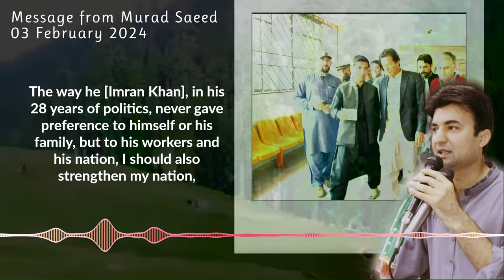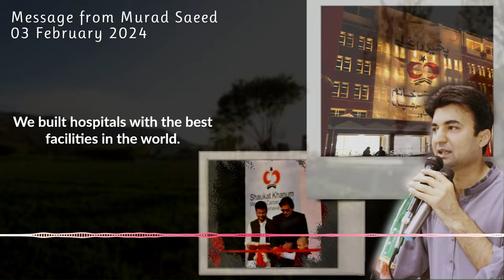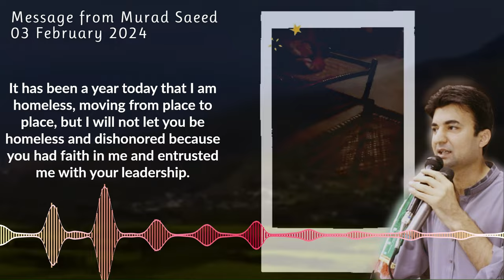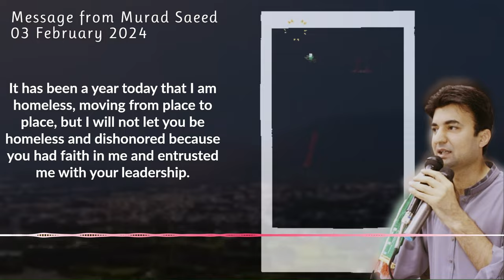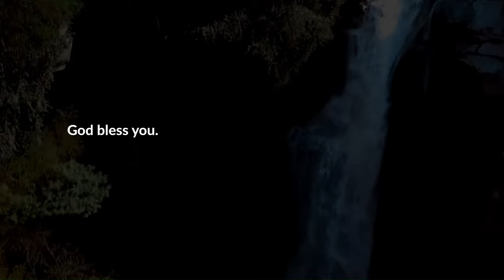مراد سعید کا پیغام- اردو بیان | ٣ فروری ٢٠٢٤ - پہلا پیغام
مراد سعید کا پیغام | ٣ فروری ٢٠٢٤ - پہلا پیغام

آج، آپ سب پر یہ فرض ہے کہ آپ عمران خان کے ساتھ کھڑے ہو۔ اس عمران خان کے لیۓ جدوجہد کریں جس نے آپ کے بچوں کے روشن مستقبل
‎کے لیۓ اپنا گھر قربان کر دیا۔وہ جس نے آپ کے لیۓ گولیاں کھائی، جیل گیا مگر آپ کا سر شرم سے جھکنے نہیں دیا۔

میرے لوگوں

آج آپ اور مجھ پر فرض ہے کہ ہم کھل کر عمران خان اور اس کے نظریے کی حمایت کریں۔ ہماری قوم پر یہ فرض ہے کہ ہم سب اس کی مدد کریں جس نے ہماری عزت رکھی۔جس کی وجہ سے ہم آج اپنے گھروں میں امن کے ساتھ رہ رہے ہیں

مجھے امید ہے کہ آپ اس اعظیم شخص کے سامنے میرا سر شرم سے جھکنے نہیں دیں گے
اور ہمیشہ کی طرح اس کے ساتھ ڈٹ کر کھڑے رہے گے۔